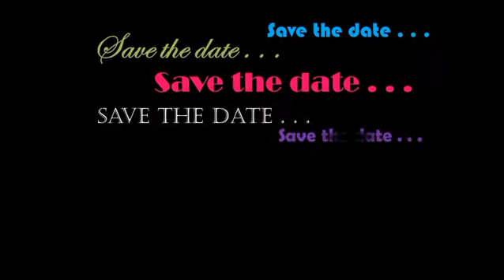XpressionZ Cafe LIVE Presents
Shaunie Walker's Birthday Celebration, Hosted by Urban Flow Radio Show